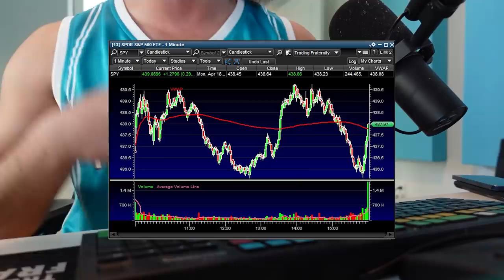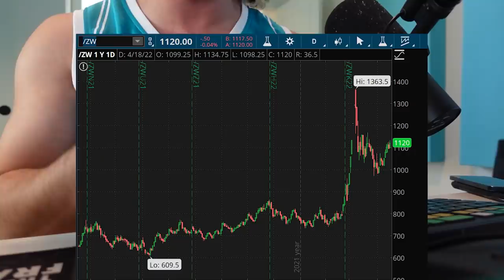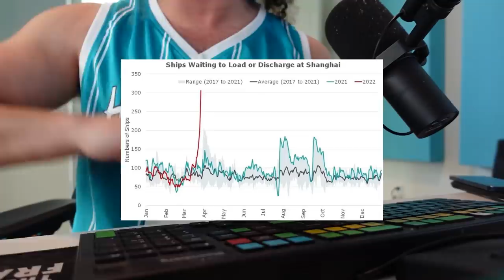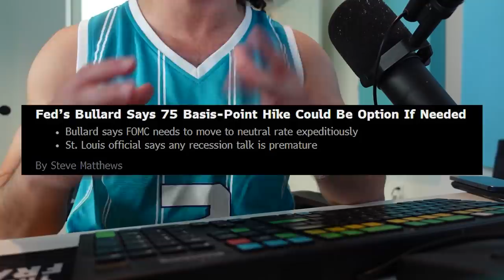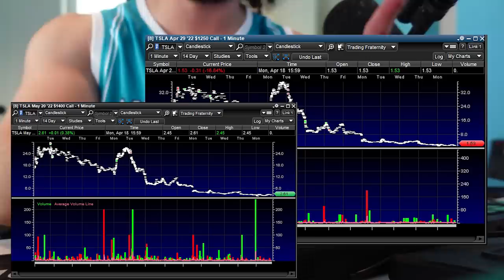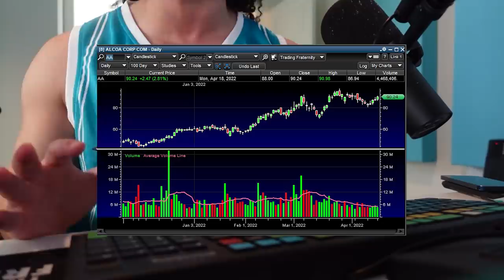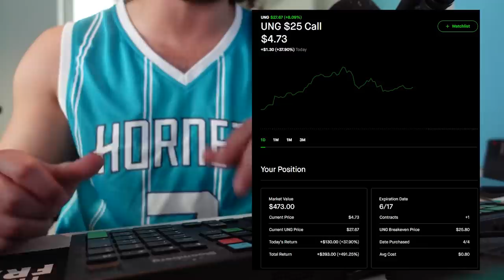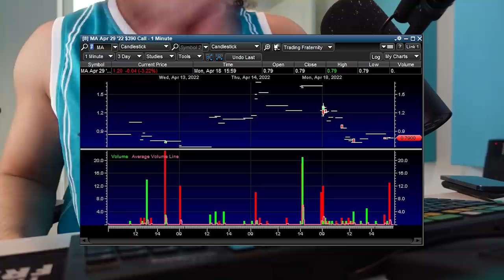BIG MONEY RUG PULL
The stock market got hit from all corners today it seemed but at the end of the day, it seems like the earnings season has officially began. Although the market may have seemed volatile and on par with the "big money rug pull", it was really an average earnings day setup. Outside of earnings, energy and commodities were the real drivers today, but earnings helped keep many stocks up, which led to the mixed reaction in markets. Fed Bullard after hours also highlighted how important Jerome Powell and the rest of the Fed speakers this week will be. All in all, it looks as if the Fed and earnings will be the things that determine a bounce in markets or a test of news lows! ITS GOING TO BE EXCITING SO I HOPE YOU ARE READY! POST YOUR WATCHLIST BELOW AND SEE YOU IN THE MORNING!